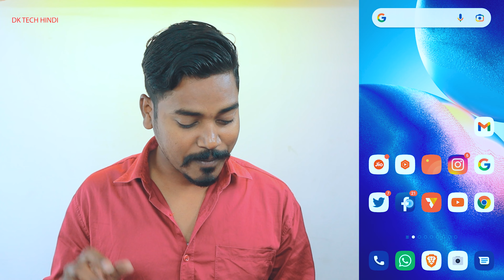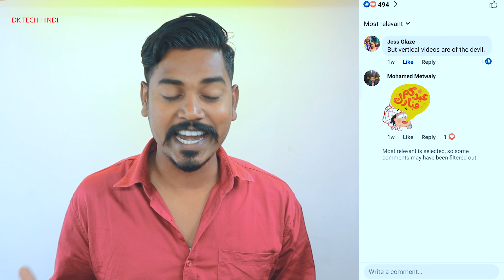Whatsapp New Update 2022 - Whatsapp Reaction Update | Whatsapp Reaction Feature | DK Tech Hindi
In this video i have discussed about whatsapp reaction update 2022 and how to react on whatsapp message and whatsapp reaction feature